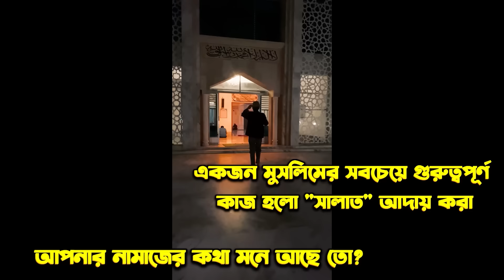XT ABIR vs KRULL 😱 V ব্যাচের মারামারি GW SIYAM || 3 V Badge Youtuber মারামারি তে জিতল কে ?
❤️ PC SPECIFICATION

Cooler Master MasterLiquid 240L Core 240mm Black Liquid
CPU Cooler
Motherboard -Gigabyte B760M GAMING X AX (Wi-Fi 6E)
Gpu - NVIDIA GeForce RTX 3070 Ti
Ram - Corsair Vengeance RGB 16GB DDR5
Ssd - Samsung Ssd 980 Pro 250 gb
Hdd 3 TB - Western Digital Blue 2TB 3.5 Inch SATA 7200RPM Desktop HDD
Monitor - MSI G244F E2
Mouse - HP Gaming mouse G200
Case - P82 Flow P series